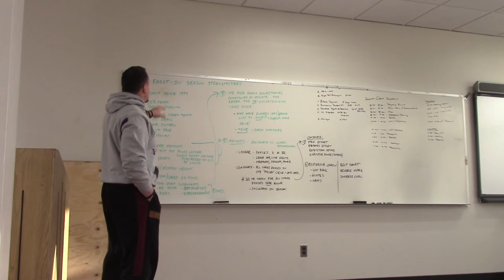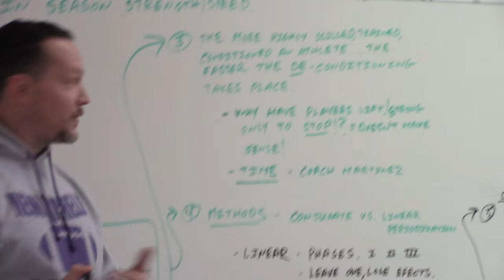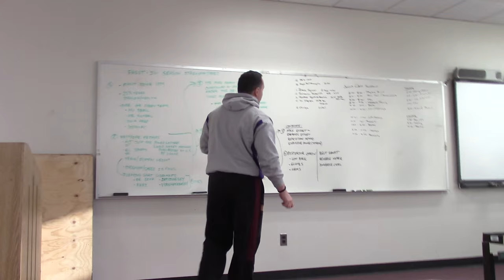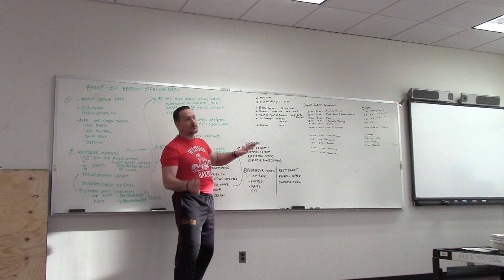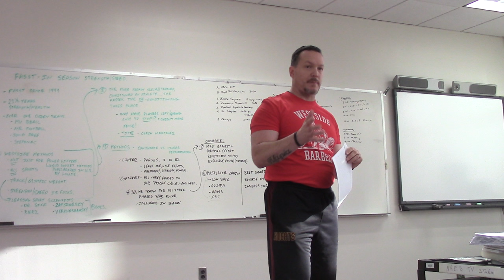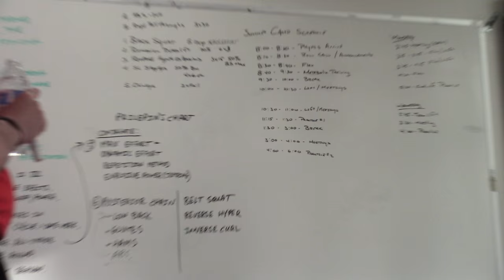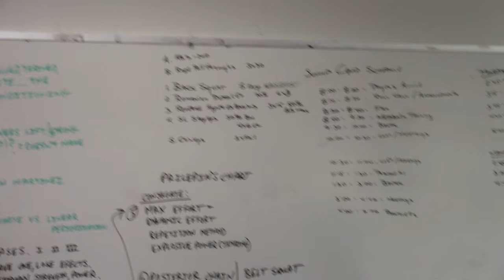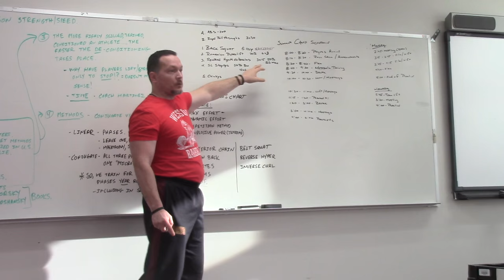2016 New Rochelle Coaches Clinic Part One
In Season Strength and Speed Training for Today's Football Player